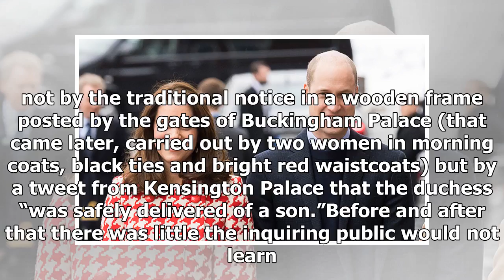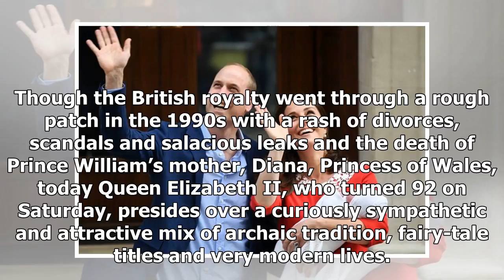Breaking News | Opinion | Breaking News! A Prince Is Born!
EditorialPrince William and Kate, Duchess of Cambridge, leaving the hospital Monday with their newborn son. CreditAndy Rain/EPA, via ShutterstockIt was an English monarch who purportedly said, “No news is better than evil news,” and thereby launched an enduring (though now somewhat less wordy) maxim. Unless, King James I should have added, it’s news about his successors. From the time Catherine, the Duchess of Cambridge, entered the maternity hospital until she and her husband, Prince William, e...